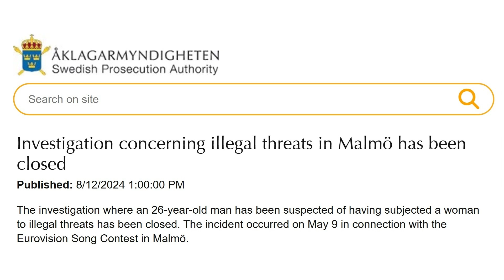EUROVISION 2024 🇳🇱 Joost Klein NO CHARGES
An update on the accusations against Joost Klein ..